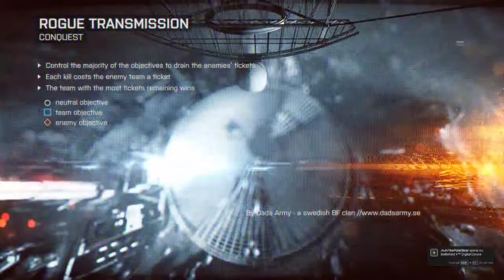20/9-15 PCW: DADS vs EC. Zavod 311 (second round, first map)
Second round of Zavod 311